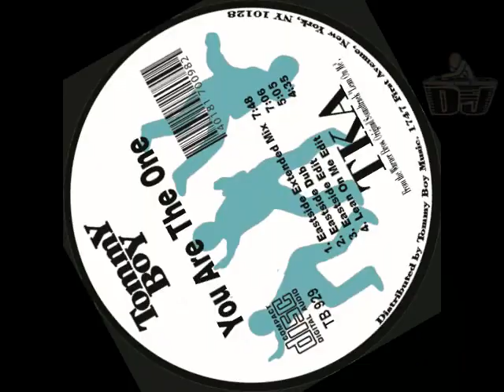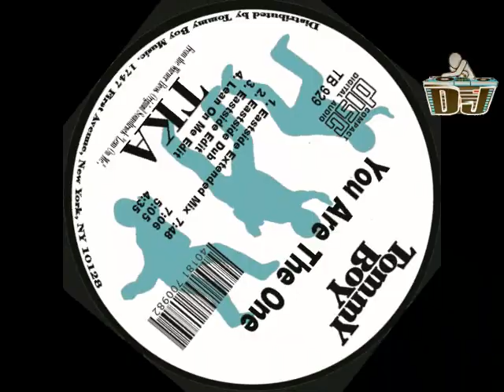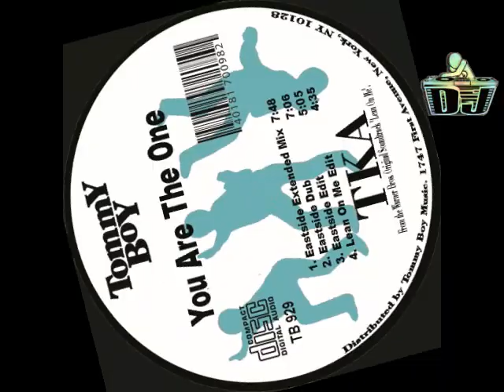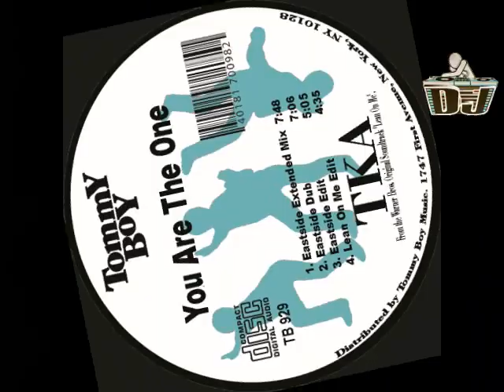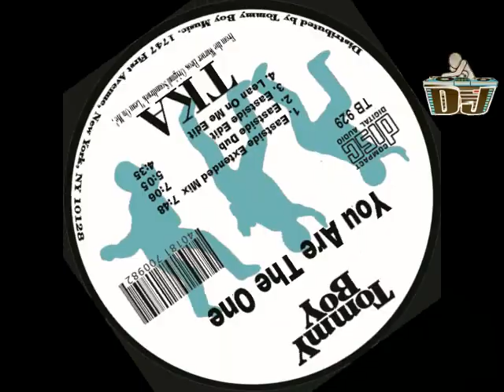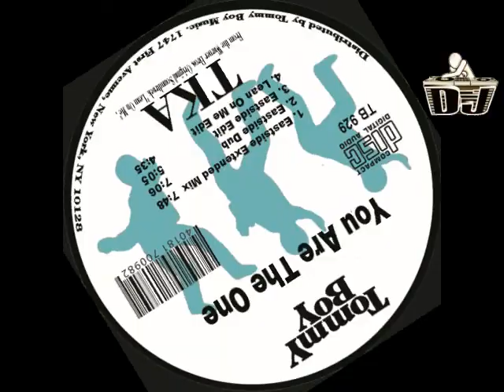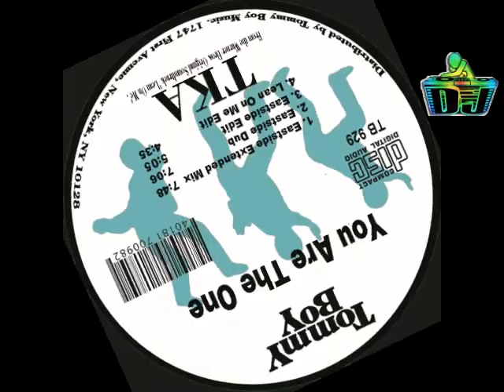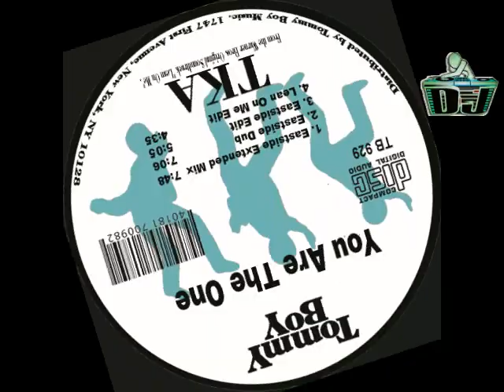TKA You are the one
Selo:Tommy Boy ‎– TB 929
Formato:Vinyl, 12", 33 ⅓ RPM
País:US
Lançado:1989
Genre:Electronic
Estilo:Freestyle
Créditos
A&R, Management – Karen Jones
Engineer [Mix] – Tommy Uzzo
Executive-Producer – Kevin Laffey
Executive-Producer [Executive Album Producer] – Benny Medina, Gary LeMel
Producer, Mixed By – Joey Gardner, Tony Moran
Programmed By [Keyboard Programming] – Mac Quayle
Written-By – D. Gaskins, K. Lowery